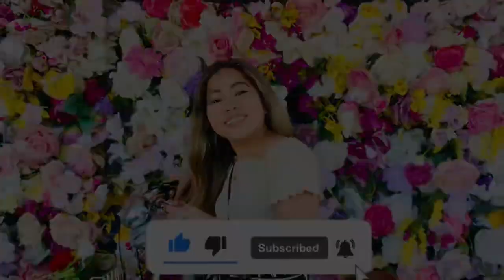Driving and exploring Brisbane City|Pinay-Ukrainian couple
Hi guys this is our first time exploring here in Brisbane City..as we just move interstate 2weeks ago from Sydney so far so good here in Brisbane..